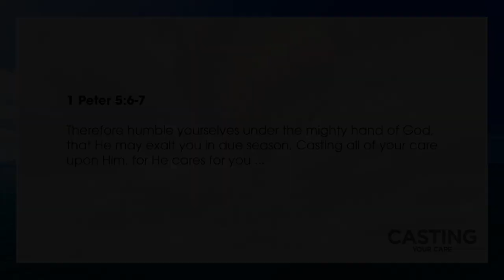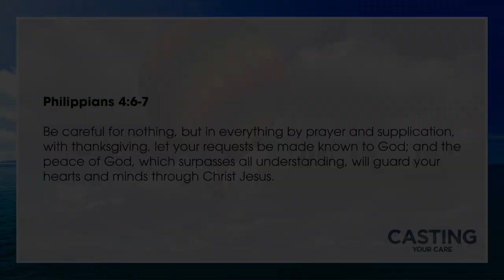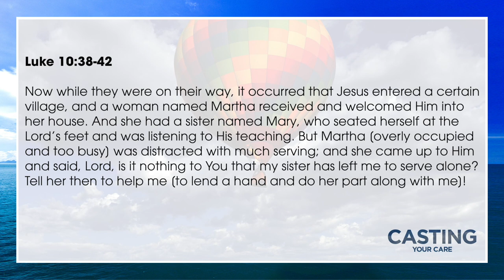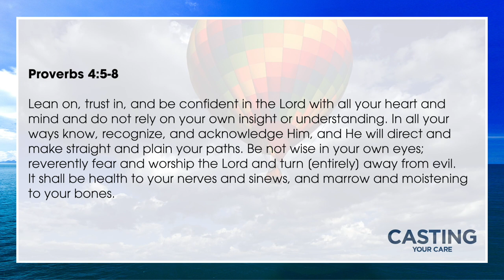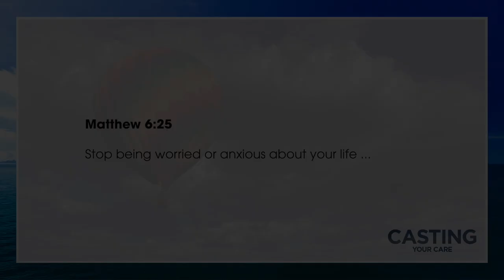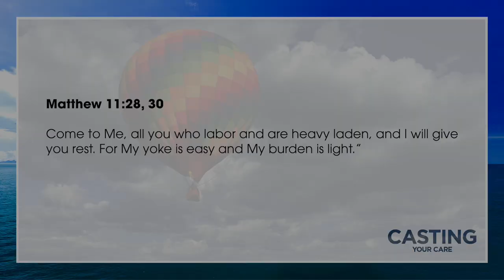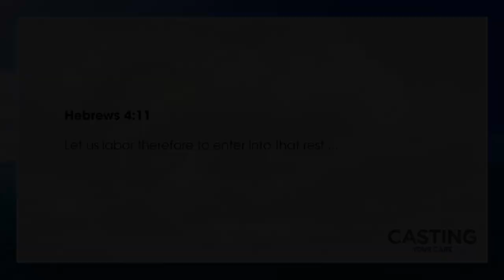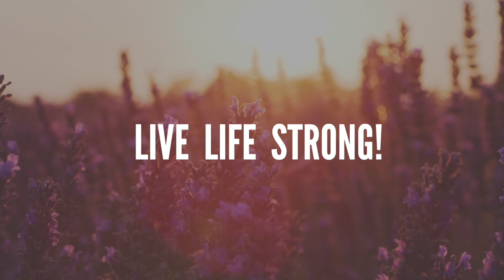Casting Your Care (Part 2) GET OUT OF THE BOX // Pastor Stephen Marshall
How do you GET OUT OF  THE BOX and Rise up?
We hurt ourselves when we live in the ‘box’ of our care and worry. Even the people around us suffer.Jesus says that we are anointed and empowered to CAST OUR CARE on Him and He will lift and RISE us UP! Gotta watch this and share this teaching with someone you love.